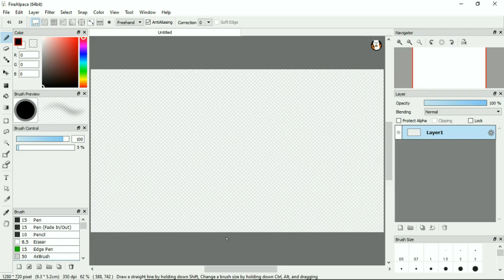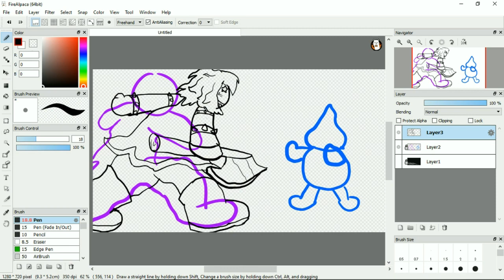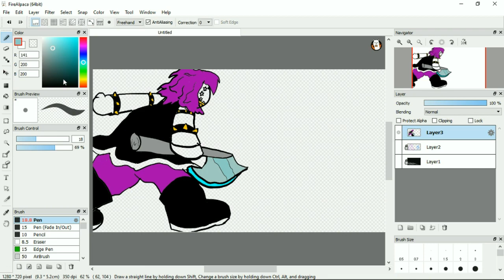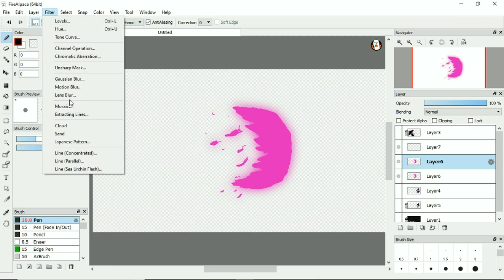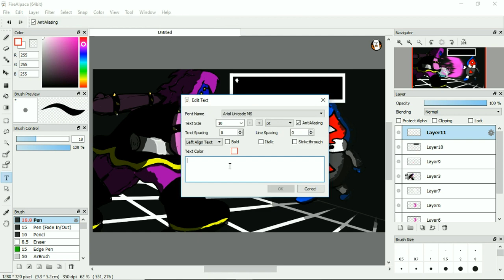EU uses 'Article 13' (Speedpaint) (Rude Buster music)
Well since we are all spooped about article 13 (possibly) destroying YouTube, I thought that this sounds similar in an event that happened in Delatrune so why not mix them together.

(Spoilers?) Though there is almost no point in saying so because by looking at the thumbnail, the idea of whats going on is obvious enough if you've at least seen deltarune.

Main theme: Deltarune made by Toby Fox